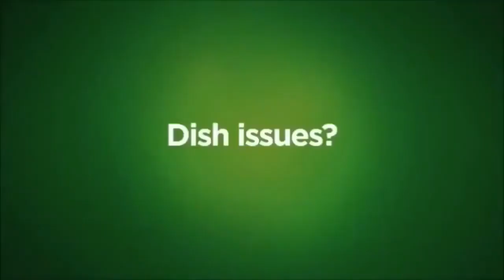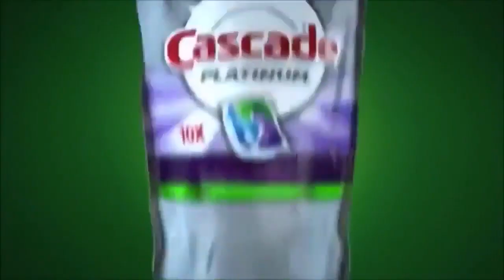Cascade Commercials are Crazy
These new cascade commercials are getting crazy
Jar video is the next one